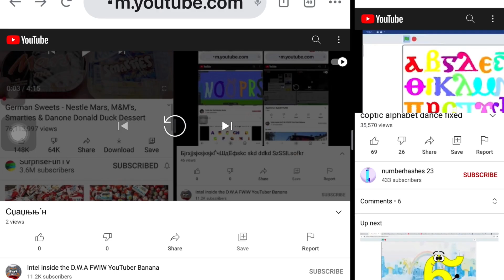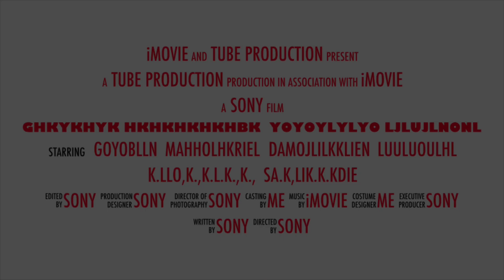Google translate gets creepier